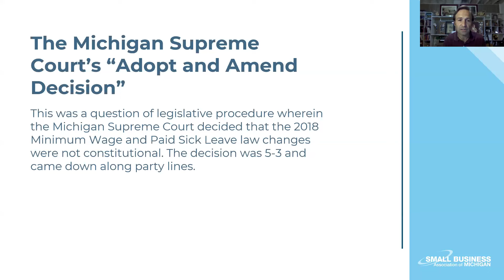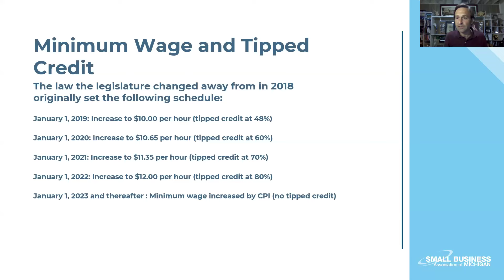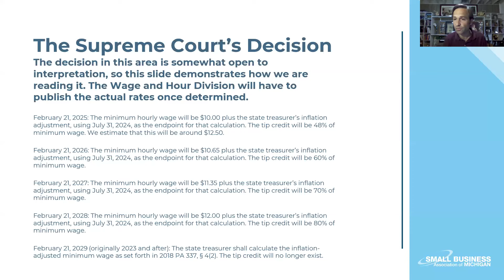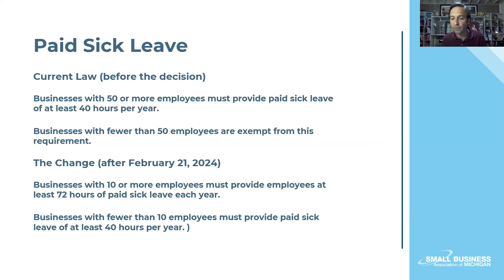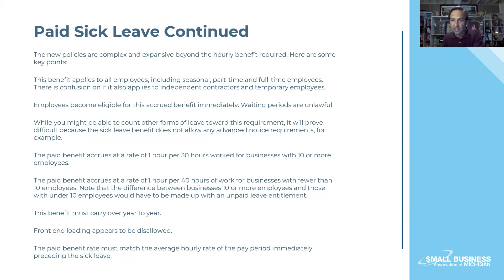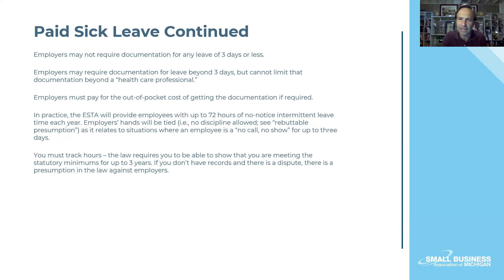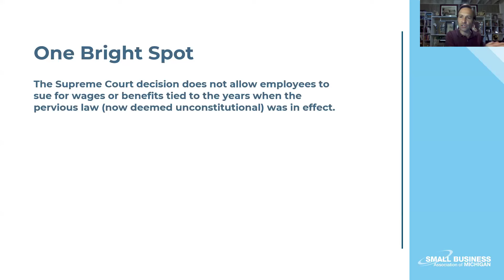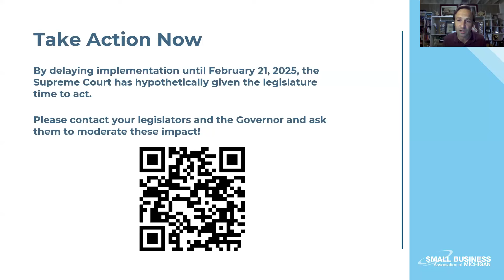Small Business Briefing: Adopt & Amend Decision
Beginning February 21, 2025 all small businesses operating in the State of Michigan will be subject to new minimum wage and paid sick leave requirements. This special edition of SBAM's Small Business Briefing offers insight into what small business owners need to know.